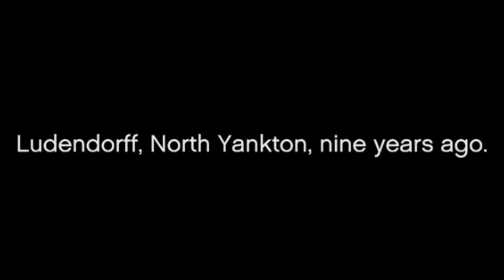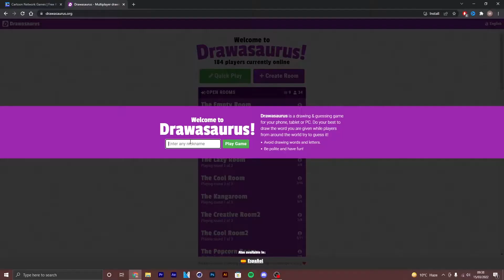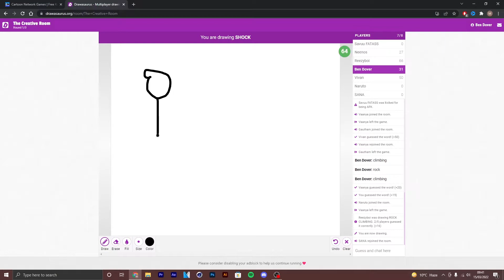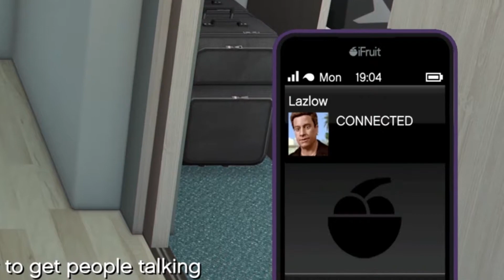The GTA5 Expanded And Enhanced Experience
Outor Music - Baauer-Snap (long version)

Video uploaded & owned by Zed